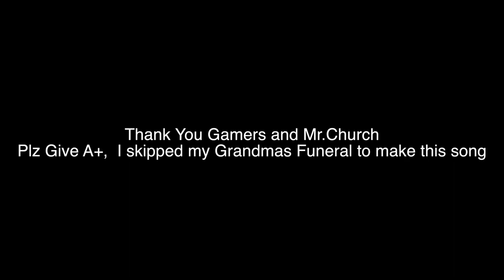Cowpens On My Mind (OFFICIAL MUSIC VIDEO)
Hello Mr.Church and other gamers. This is the epic cowpens rap and music video. Edited by Jullian, Bennett, and Lucius